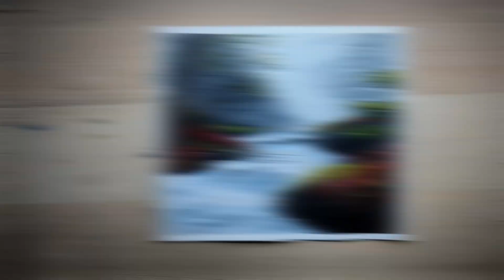beautiful landscape painting with acrylic on canvas | easy waterfall and mountain